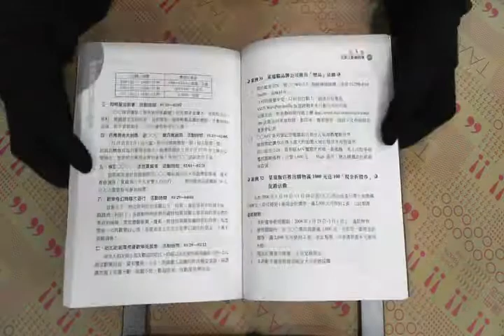TAAZE｜成功撰寫行銷企劃案 二手書書況 9789861212838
TAAZE｜讀冊生活網路書店「成功撰寫行銷企劃案」，找二手書請至